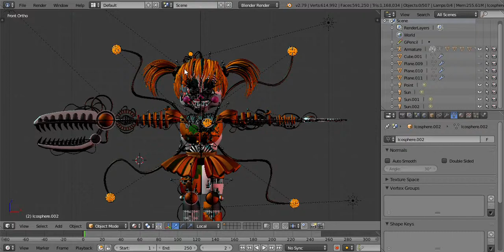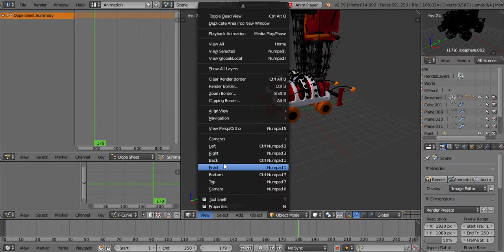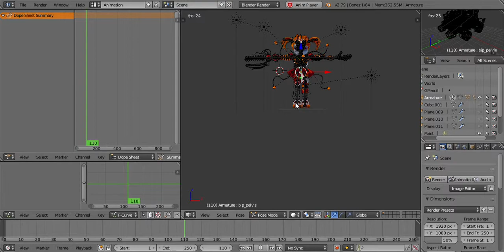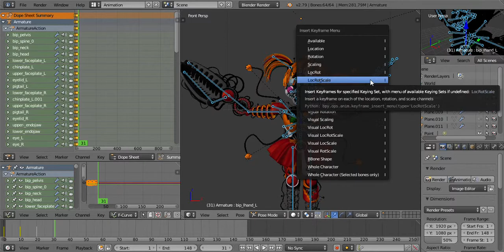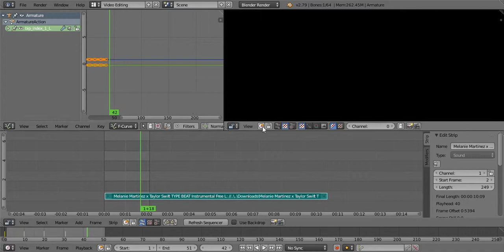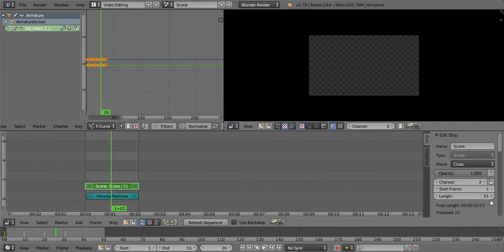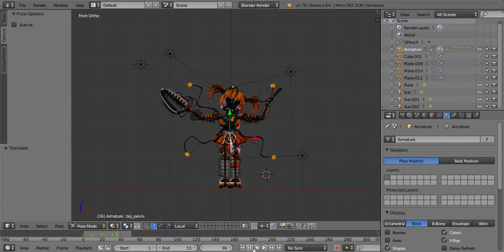ANIMATION PROGRESS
may hear the music but if not don't stress it im uploading the full animation renders soon guys!